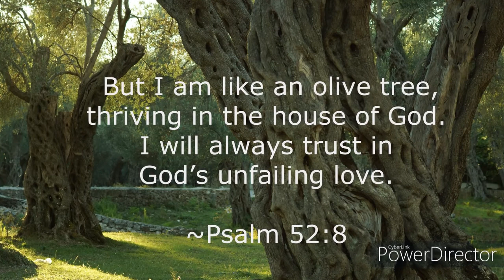Olive Trees in the Bible--Agriculturally and Spiritually Significant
Among the trees mentioned in the Bible, the olive tree is one of the most prominent and important, from both a practical and spiritual perspective. Find out more in this short video, part of a series on Plants, Trees, and Flowers of the Bible.